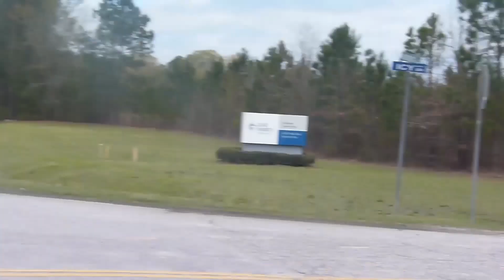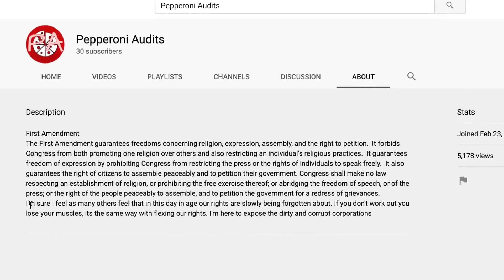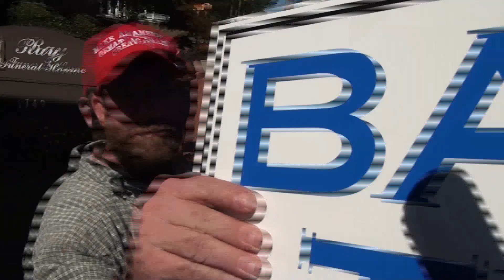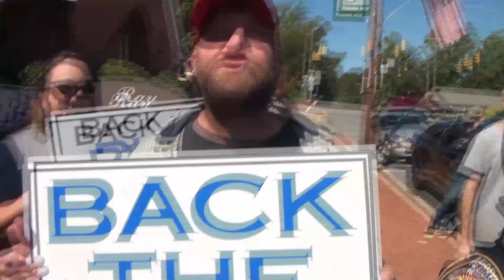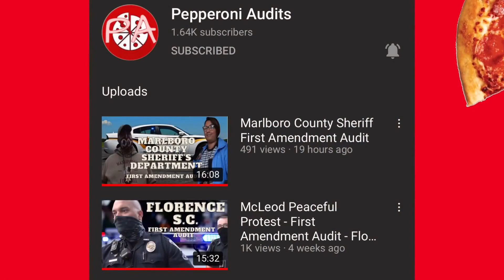Welcome to my channel! 1 Year on YouTube!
I put together most of my favorite clips including a few new ones I never put out. I hope you guys enjoy the vid i cut up!
Thanks !